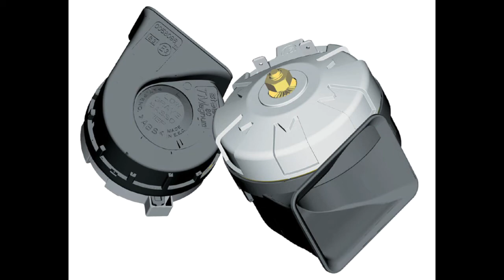Stebiel TM80 / 2 MAGNUM závitovkové klaksóny 12V